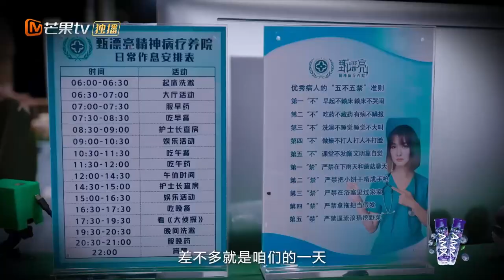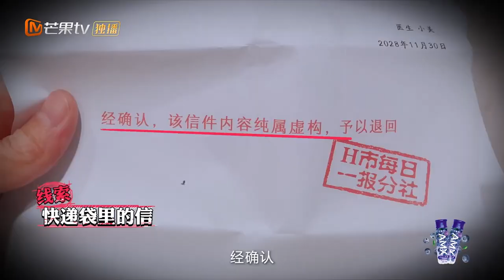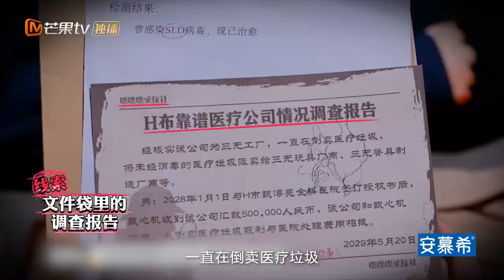【張若昀 大偵探8】張二瘋_第一視角｜第四案《飛越瘋人願》｜甄漂亮精神病院｜精神病｜患者｜Whos the MurdererS8丨大侦探8｜何炅 大張偉 吳昕 魏晨 魏大勛 文韜｜20230222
來源 芒果台 From MGTV
感謝 昀集_張若昀整合站 Special thanks to 昀集_張若昀整合站

你也可以在IG上追蹤我就可以定期收取有關張若昀的最新資訊💙